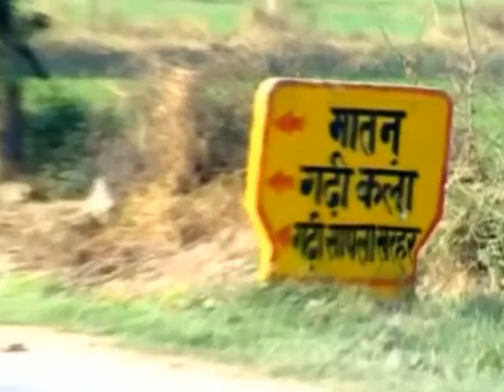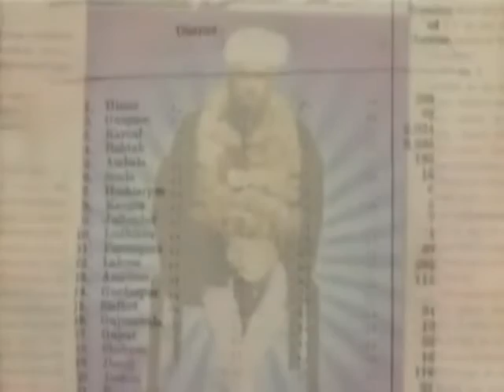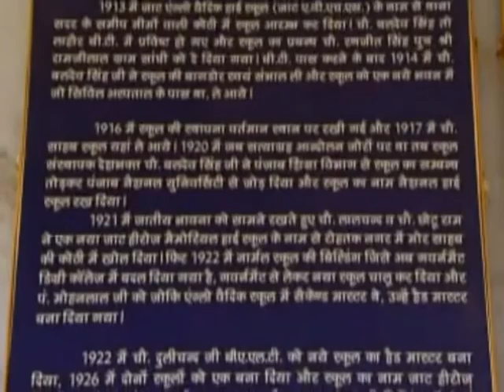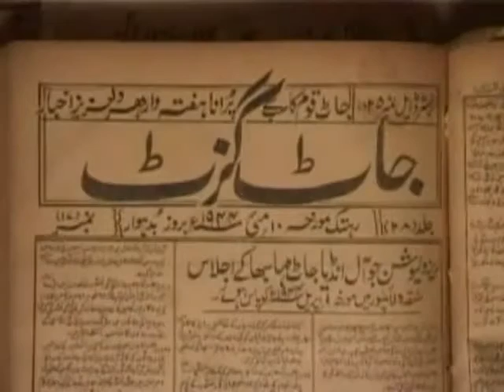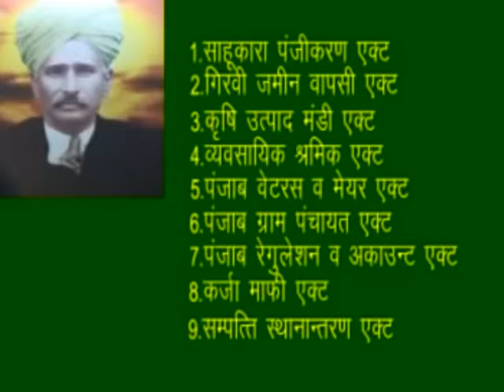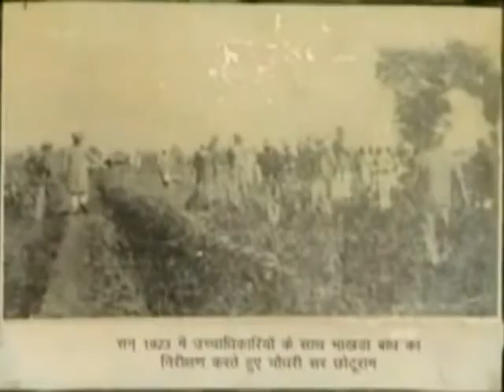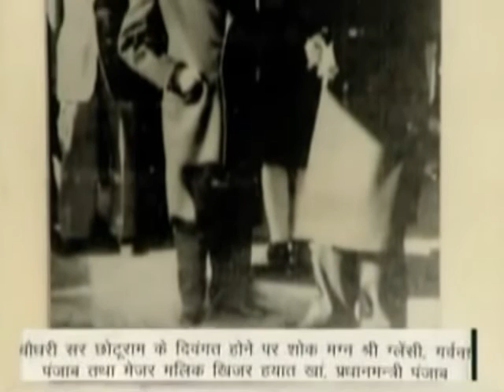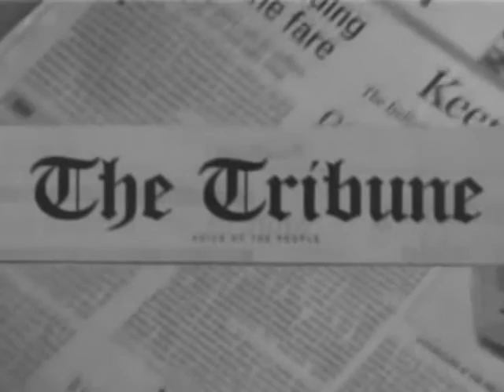Deenbandhu Sir Chhotu Ram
Documentary film on Deenbandhu Ch. Sir Chhotu Ram